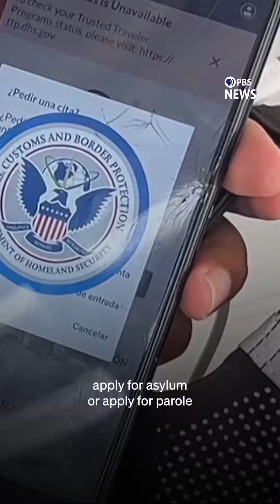Fact-checking VP debate immigration, abortion claims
The two major party vice presidential nominees met for their only debate of the 2024 election Tuesday night in New York City.

The debate, hosted by CBS News, gave voters an opportunity to hear from Sen. JD Vance and Minnesota Gov. Tim Walz and hear their tickets' positions on immigration, abortion, the war in the Middle East, the economy, the peaceful transition of power and other policy issues.

PBS News' partners at @politifact noted several times that Walz and Vance either misspoke or made false statements during the debate. PolitiFact editor-in-chief Katie Sanders provides context on some of their claims about immigration and abortion.

Tap the links below for more.